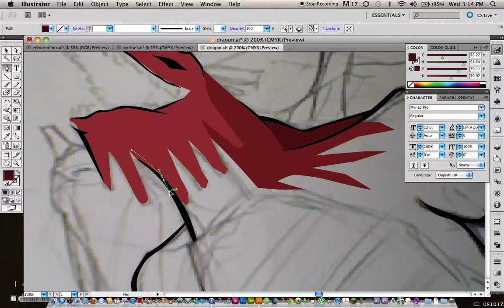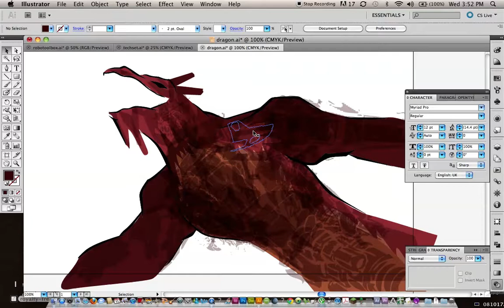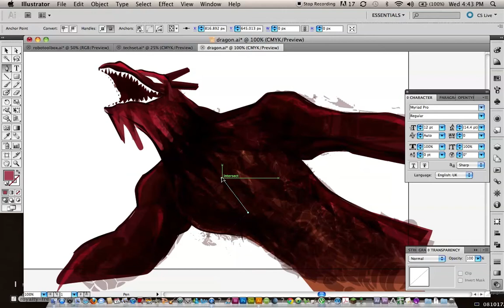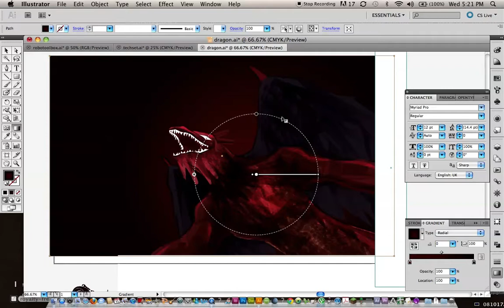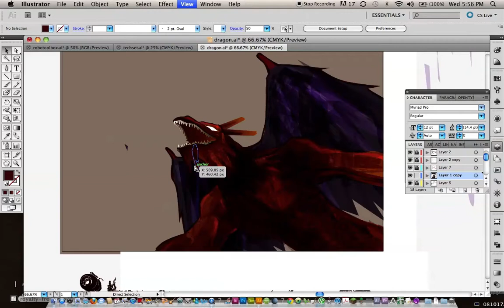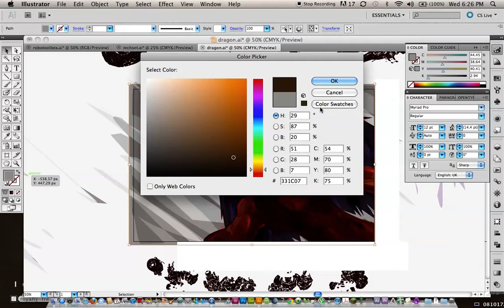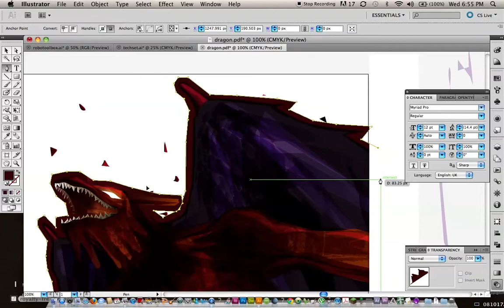Speed Design: Ravenous Vector Painting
A vector painting in which I experimented with an illustrator technique called Shattered Vector Painting. I was inspired by a vector artist named Justin Currie. Had a lot of fun with this one. It's 100% Illustrator CS5.